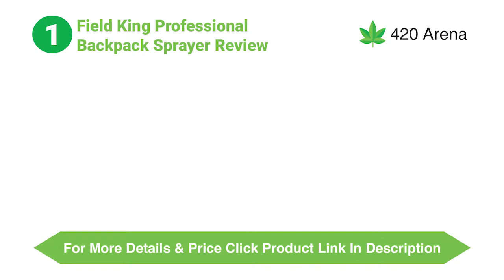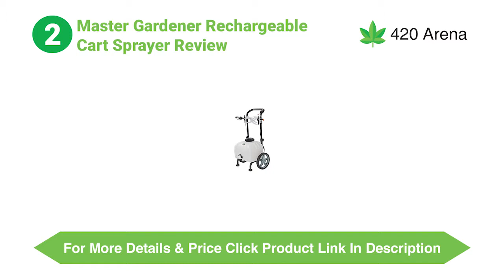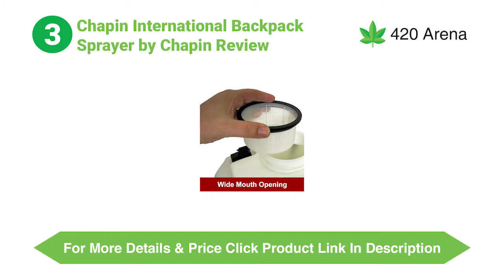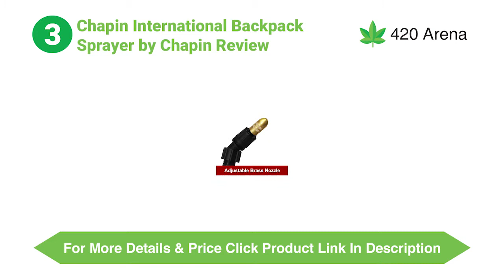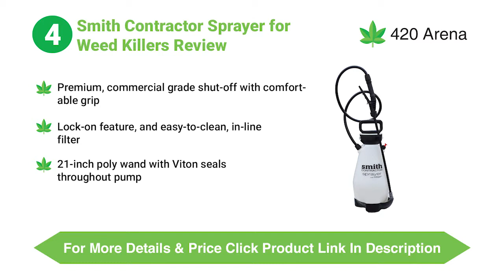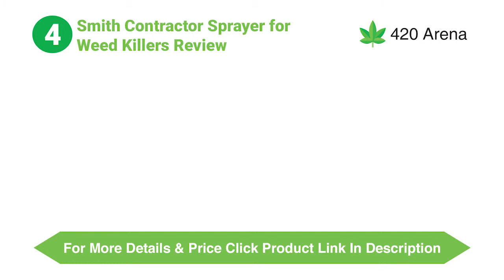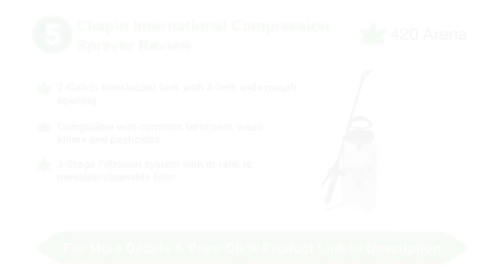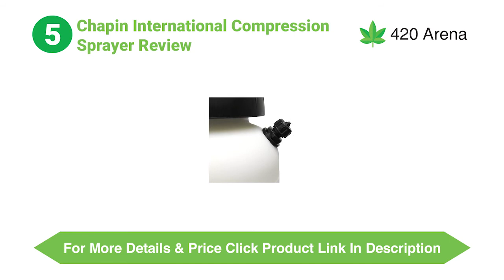Best Weed Sprayer Reviews: Complete List with Features & Details - 2019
Best Weed Sprayer: Complete List with Features & Details - 2019

1. Field King Professional Backpack Sprayer Review

- Durable, 21 inch poly wand, highest quality Viton seals
- Premium, lockable shut off with brass components
- Easy access pump allows changing of seals
- 4 nozzles included: brass adjustable, 2 flat fans, foaming nozzle

2. Master Gardener Rechargeable Cart Sprayer Review

- Versatile multi-use sprayer
- Powerful sprayer delivers up to a 15-ft vertical
- 20-ft. horizontal spray with 18in
- Rolls on heavy-duty 12in. wheels
- Includes a rechargeable 12V battery

3. Chapin International Backpack Sprayer by Chapin Review

- 4 -Gallon translucent tank, 4-inch wide mouth opening for cleaning
- Compatible with common fertilizers, weed killers and pesticides
- 3-Stage Filtration system with in-tank removable/cleanable filter

4. Smith Contractor Sprayer for Weed Killers Review

- Premium, commercial grade shut-off with comfortable grip
- Lock-on feature, and easy-to-clean, in-line filter
- 21-inch poly wand with Viton seals throughout pump
- Pressure release valve helps prevent chemicals
- Includes 5 nozzles for ultimate versatility

5. Chapin International Compression Sprayer Review

- 2-Gallon translucent tank with 4-inch wide mouth opening
- 3-Stage Filtration system with in-tank removable/cleanable filter
- Cushion grip shut-off with three nozzles for a variety of applications
- Ergonomic handle for easy pumping and carrying

1. Corona AC 7220 Leather
2. Kawasaki 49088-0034 Recoil Starter
3. Eagle UI-50-FS Red Galvanized Steel Can
4. Chapin 84700A 25-Pound Bag
5. Master Lock Padlock

How do you get rid of lawn overrun with weeds?
When is the best time of year to spray lawn weeds?
Is it safe to use weed killer around a pool?
Are there any nontoxic, natural or organic alternatives to spraying my lawn with chemicals to control weeds?
Is using vinegar as a weed killer harmful to honey bees?
How long should you wait to put weed killer on your lawn after planting grass seed?
Lawn Maintenance: What is a cheaper, but equally effective, alternative to RoundUp weed killer?
Do weed killers also kill earthworms?
How long does spectracide granular weed killer take to start working on lawns?
What is the best weed killer?